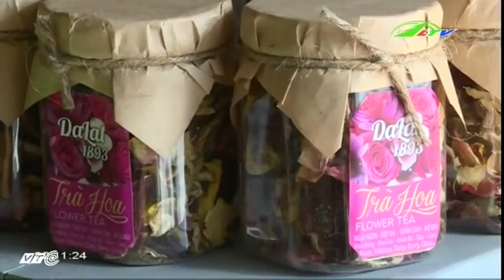Có Một Loại Trà Mang Hồn Đà Lạt | Ẩm Thực | Lâm Đồng TV